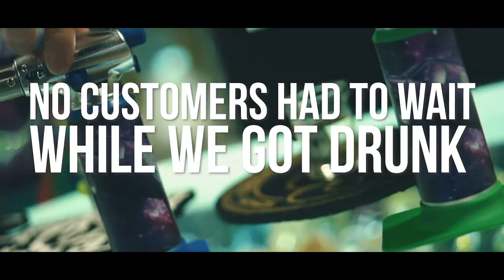Getting Drunk @ Work (ROUND2) | Sponsored by: Custom Torches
Custom Torches wanted to get in on the fun so they sent us some vodka from their home town Savannah, GA. Shoutout to all the customers who had to wait while we got drunk on the clock.